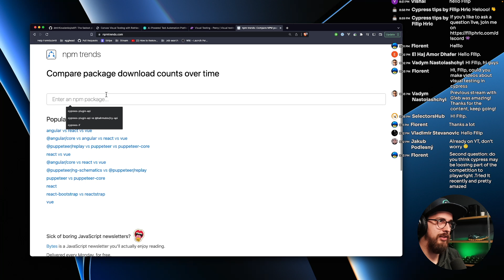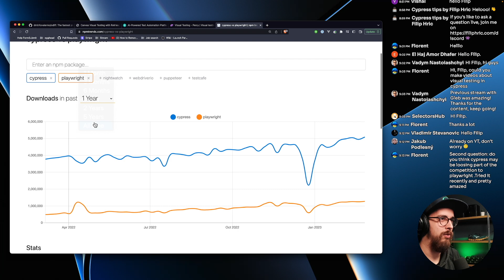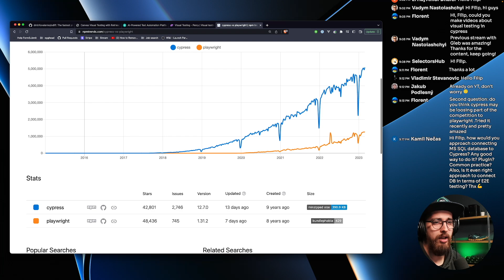Is Cypress losing to Playwright?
Answering questions from office hours livestream. Discussing Playwright and Cypress competing